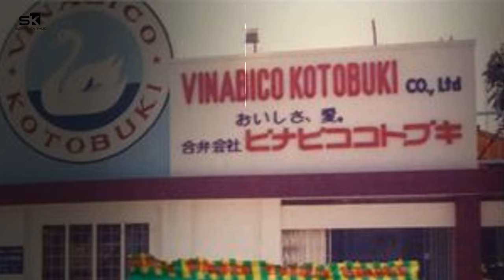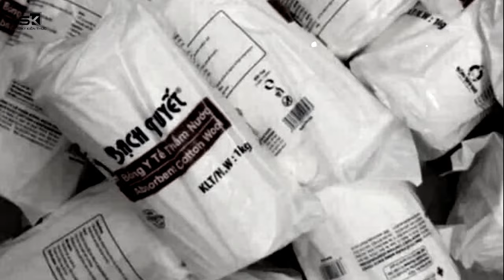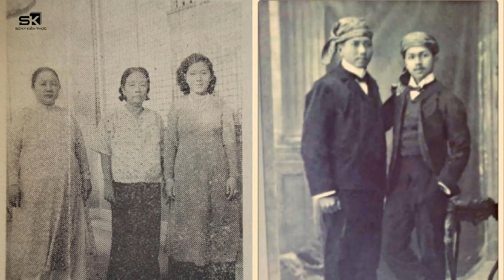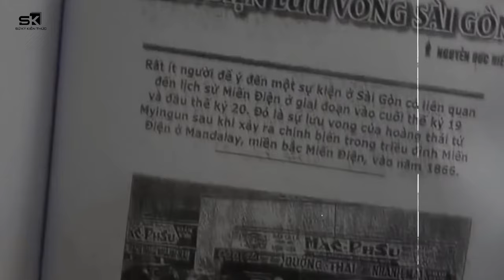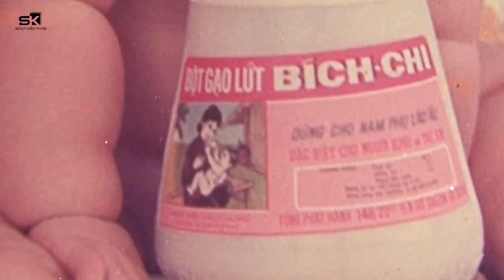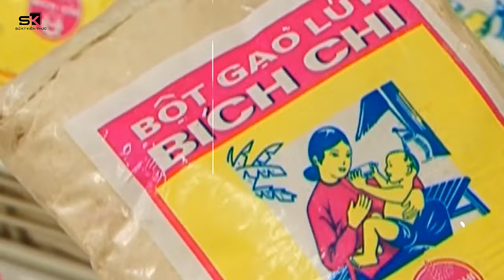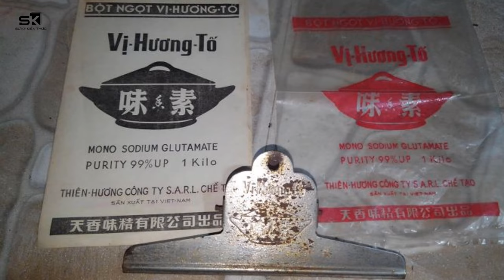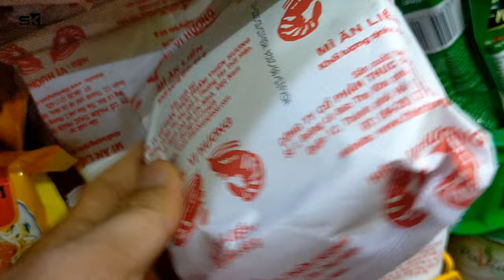Những thương hiệu "Khét Tiếng" Sài Gòn trước 1975 (Phần 2)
► Lưu ý: Sử Ký Kiến Thức không sở hữu tất cả tư liệu được sử dụng trong video này. Một số tư liệu được sử dụng trong video thuộc về các chủ sở hữu đáng kính.